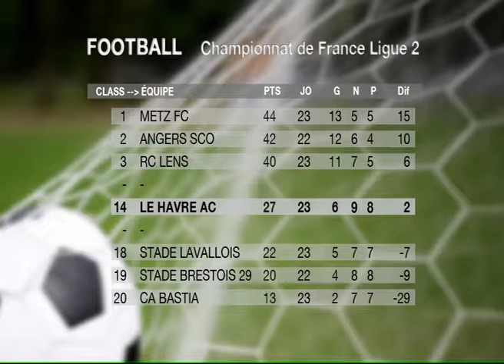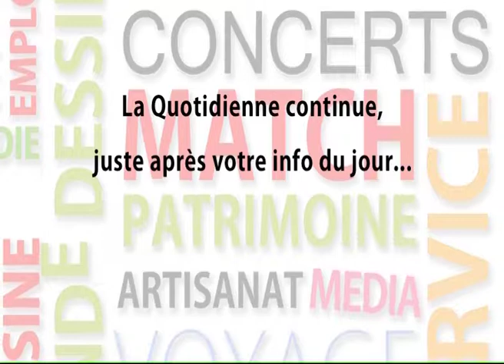140213 La quotidienne P1